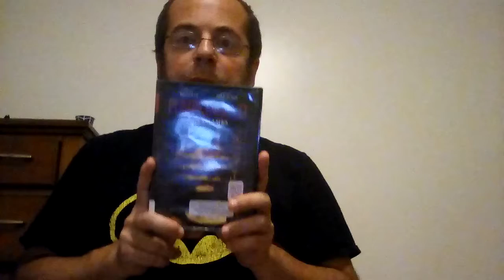Pumpkinhead: Ashes To Ashes (2006) Movie Review